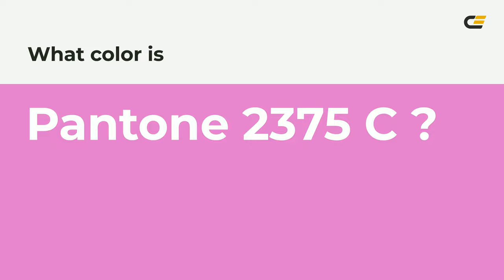color e277cd hex color - Violet color - Cool color e277cd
What color is ? e277cd hex color - Violet color - Cool color e277cd

Hex e277cd Color Code is also known as color.

Hex e277cd Color code in RGB color code model is created after adding 88.63% red color, 46.67% green color and 80.39% blue color.
Hex e277cd Color code in CMYK color (process color) code model is generated after subtraction of 0% cyan, 47% magenta, 9% yellow and 11% black.